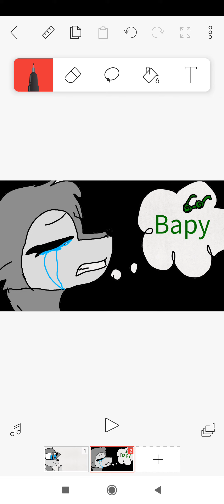8 января 2022 г.